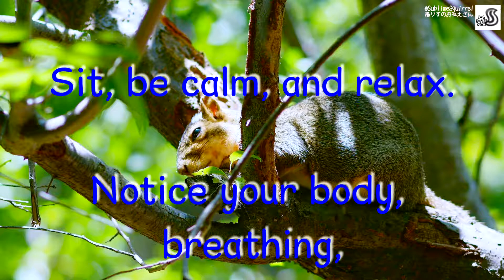2 Minute Mindfulness Meditation With Cute Sleepy Squirrels For Beginners🐿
Mindfulness meditation with cute sleepy squirrels is made to lead you to good sleep. For beginners, even for 2 minutes might feel long but just keep trying. Happy meditation Monday!

Mindfulness meditation improves both physical and mental health (The references are below). However, meditation could be difficult for beginners like me -- I always fall asleep within 5 minutes! LOL! So I thought I could do this if I did it with squirrels! I quoted the instruction for the proper mindfulness meditation below, but for people who are like me, just watch the cute baby squirrel while relaxing!

｡*⑅୨୧┈┈┈┈┈┈┈┈┈┈┈┈୨୧⑅*｡

How to Practice Mindfulness
1. Take a seat. Find a place to sit that feels calm and quiet to you.

2. Set a time limit. If you’re just beginning, it can help to choose a short time, such as 5 or 10 minutes.

3. Notice your body. You can sit in a chair with your feet on the floor, you can sit loosely cross-legged, in lotus posture, you can kneel—all are fine. Just make sure you are stable and in a position you can stay in for a while.

4. Feel your breath. Follow the sensation of your breath as it goes out and as it goes in.

5. Notice when your mind has wandered. Inevitably, your attention will leave the sensations of the breath and wander to other places. When you get around to noticing this—in a few seconds, a minute, five minutes—simply return your attention to the breath.

6. Be kind to your wandering mind. Don’t judge yourself or obsess over the content of the thoughts you find yourself lost in. Just come back.

Your likes, comments, shares, and subscribes are really motivating!

★For daily squirrel short videos, here is my Twitter★

｡*⑅୨୧┈┈┈┈┈┈┈┈┈┈┈┈୨୧⑅*｡

🍄【High Quality】1 Minute Relaxation Fairy Tale Squirrel Photos♡【高画質】1分間リラックス メルヘンなりすの写真集

🍄2 Minute Relaxation with a Baby Squirrel - Watching squirrels eat is relaxing♡たった2分でほっこ”りす”ラックス

🍄5 Minute Relaxation - Watching squirrels eat is relaxing♡たった5分でほっこ”りす”ラックス

｡*⑅୨୧┈┈┈┈┈┈┈┈┈┈┈┈୨୧⑅*｡

｡*⑅୨୧┈┈┈┈┈┈┈┈┈┈┈┈୨୧⑅*｡

⚫⭐️For 20 seconds cute squirrel videos, here is my Twitter⭐️

⚫Mailing Address:
Sublime Squirrel
PMB 218
2425 Channing Way Ste B

｡*⑅୨୧┈┈┈┈┈┈┈┈┈┈┈┈୨୧⑅*｡